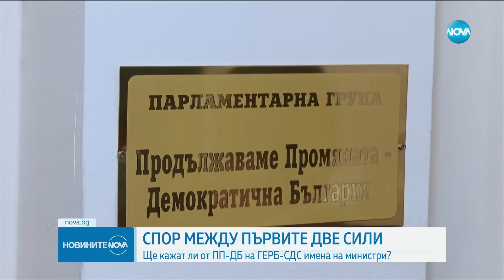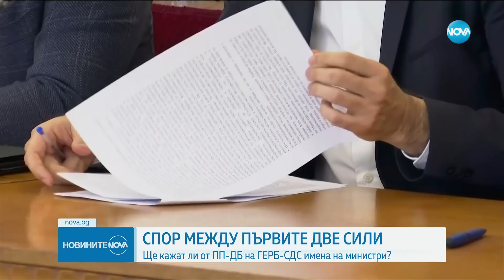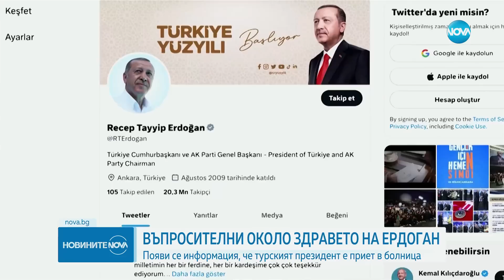Новините на NOVA (27.04.2023 - обедна емисия)